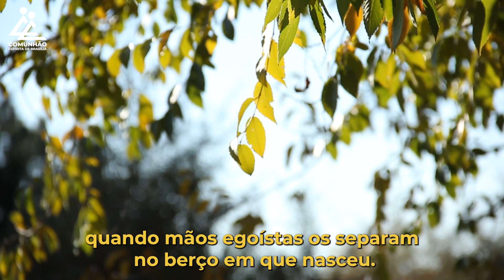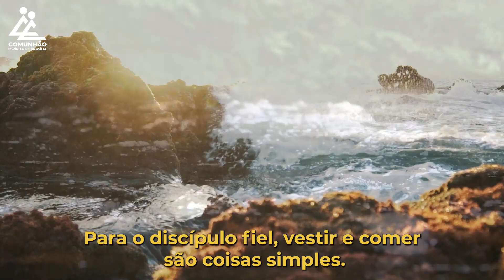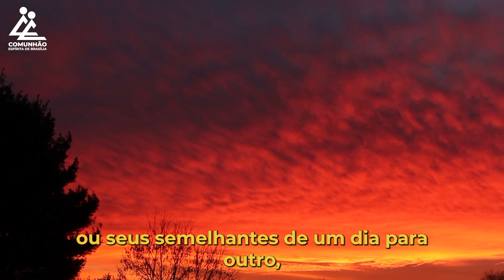A Voz do coração | CUIDADOS